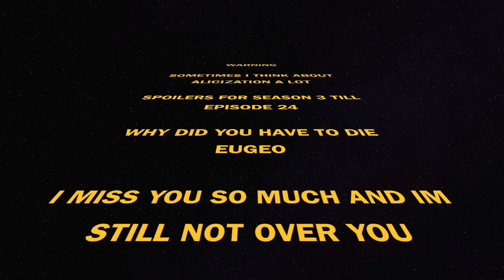SAO Alicization Crack but it might hurt you more than make you laugh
Im still not over Eugeos death, and War of Underworld wont get me hyped, fight me.